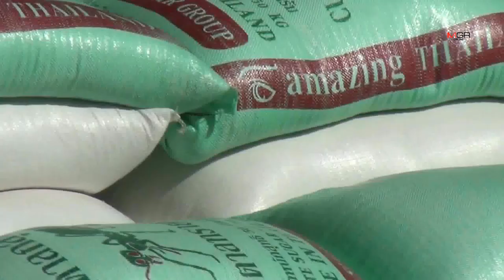ยึดข้าวสารเถื่อนนำเข้าจากลาวเกือบ40ตัน สารภาพส่งขายโรงสีทั้งอีสานและกรุงเทพฯ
ยึดข้าวสารเถื่อนนำเข้าจากลาวเกือบ40ตัน สารภาพส่งขายโรงสีทั้งอีสานและกรุงเทพฯ 22/10/2019